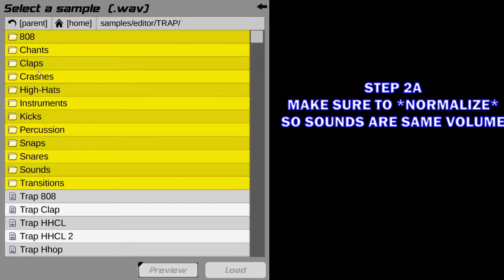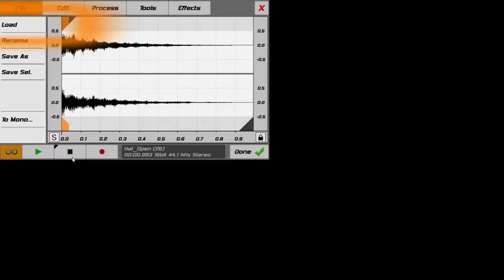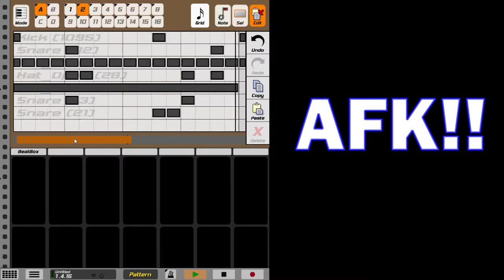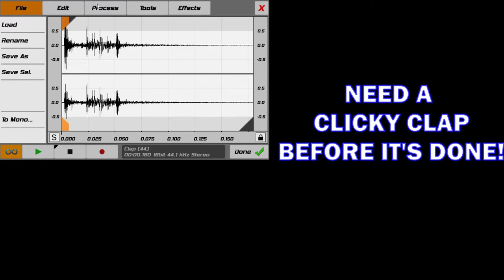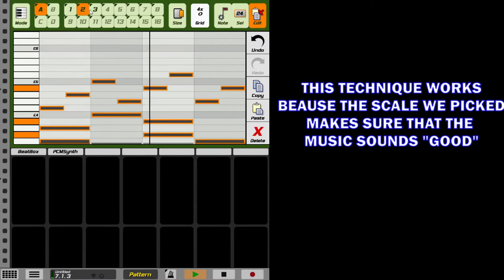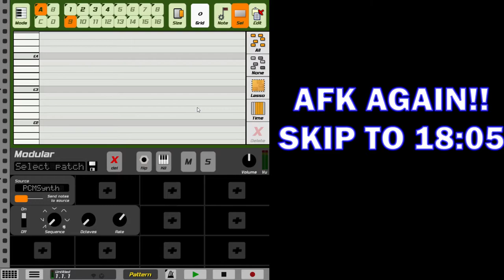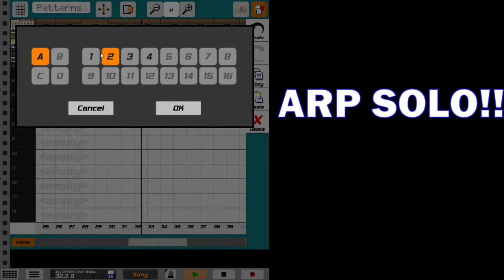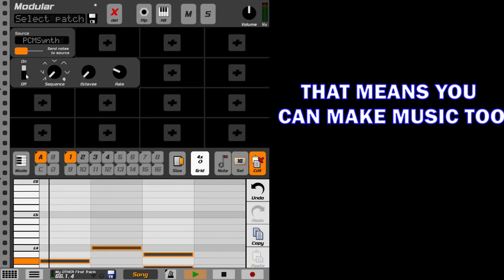Caustic Recording Session#5? - I walk you through my process for creating music!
💬 *Discord*  - Link coming soon

🔷DOWNLOAD THE TRACK: *COMING SOON*

Titans Tracks - *TRACK TITLE*
Link to Track: *VIDEO LINK*
Yo! I've been busy the past week or so, not much time for uploads but still time for learning!

Today I sat down for a good half hour and recorded this video. I then sat for another 2 and put together all this text on top.

That being said, consider this my very first tutorial! I know a lot of people are at home these days, so I figured I could at least attempt to guide you through my process for making music.

It's so easy for me to just throw up a raw recording and hope that people will understand my nonsense movements. But I'm glad I was able to spend some time, carefully placing those text notes to give you an idea of why I was clicking all over the place!

And the best part about all of this is that you can literally start on your phone. All the advanced stuff like learning theory, mixing and mastering can wait. I say learn to have fun first with making music.Stay safe people!💎